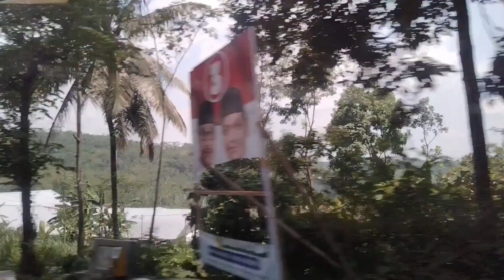Kurt instrumental musik cafe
Bertujuan untuk hiburan semata .

Judul lagu.         :  Kurt